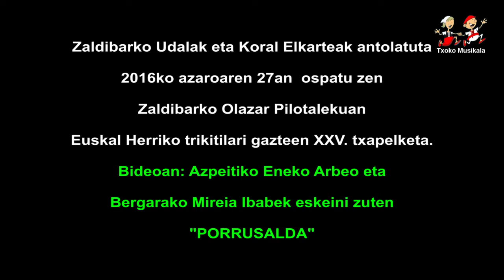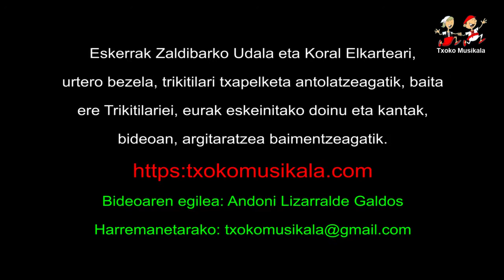1611270202 Eneko Arbeo eta Mireia Ibabe 2016an Zaldibarren trikitilari gazteen XXV txapelketan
2016ko azaroaren 27an, ospatu zen Zaldibarko Olazar Pilotalekuan, Euskal Herriko Trikitilari Gazteen XXV. Txapelketa, bertan parte hartu zuten ondorengo trikitilariak:

Etxalarko Ainhoa Telletxea eta Lesakako Izaskun Galardi.
Hernaniko Eider eta Lierni Tolosa ahizpak.
Aizarnako Maite Txapartegi eta Azpeitiko Eva Astigarraga.

Bideoan,  Azpeitiko Eneko Arbeo eta Bergarako Mireia Ibabek,  Euskal Herriko Trikitilari Gazteen XXV. Txapelketan eskeini zuten "Porrusalda".